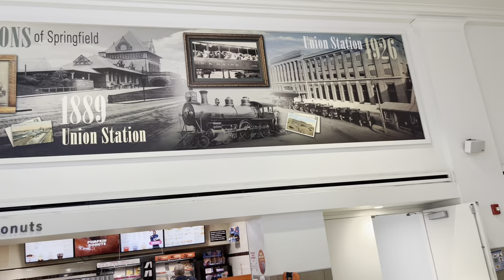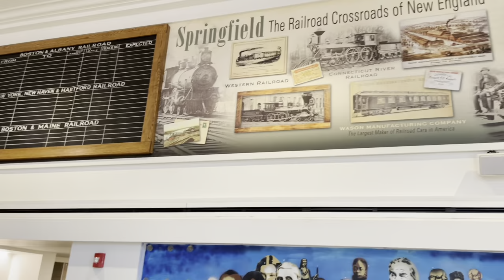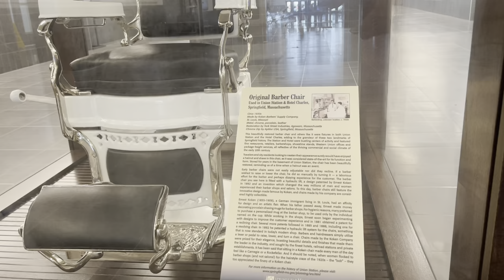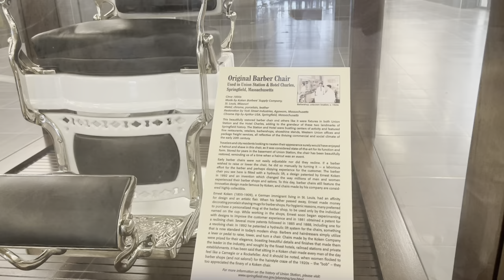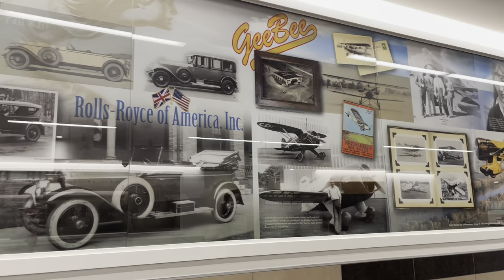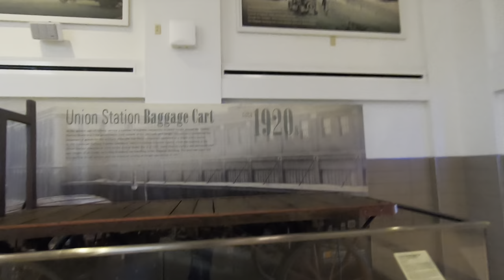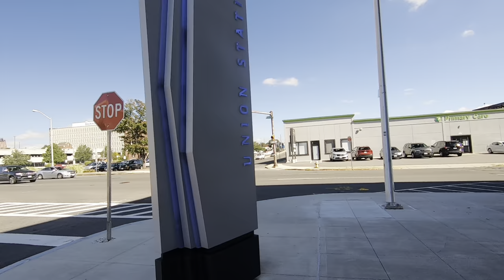SPRINGFIELD MASS bus terminal UNION STATION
a quick walk through union station